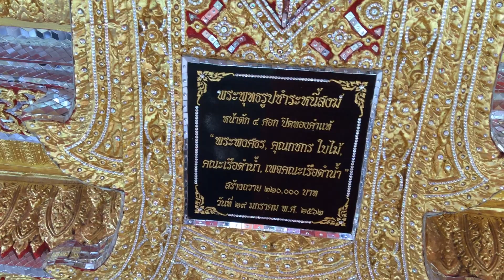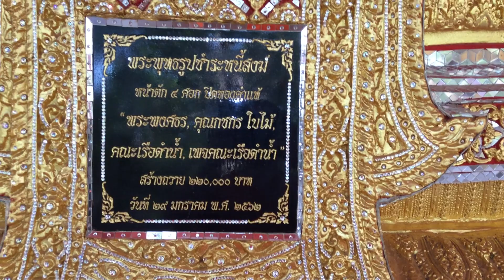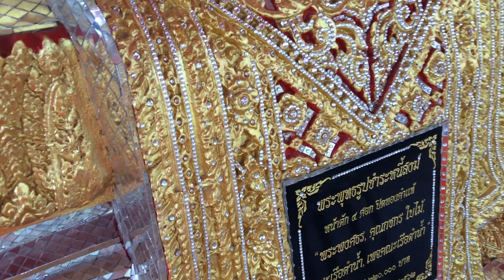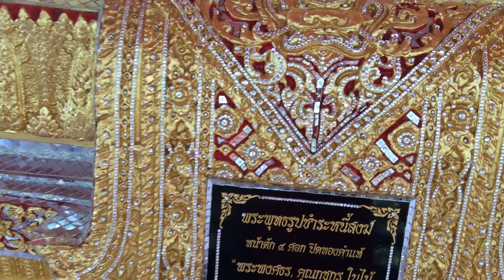ทำการประดับคริสตัล ที่ฐานพระพุทธรูปชำระหนี้สงฆ์ สำเร็จเรียบร้อยแล้ว, ขอเชิญอนุโมทนาสาธุ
ทำการประดับคริสตัล ที่ฐานพระพุทธรูปชำระหนี้สงฆ์ องค์ที่ 3 สำเร็จเรียบร้อยลงแล้ว, ขอเชิญอนุโมทนาสาธุได้